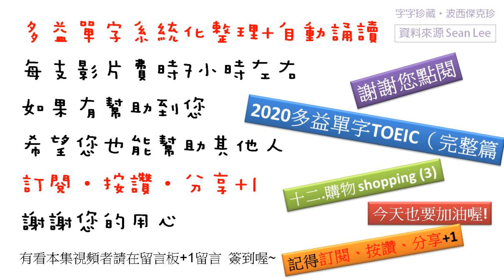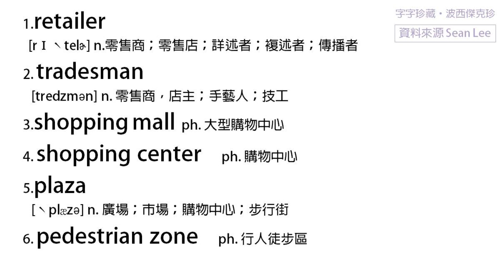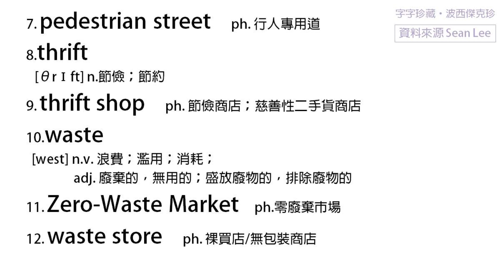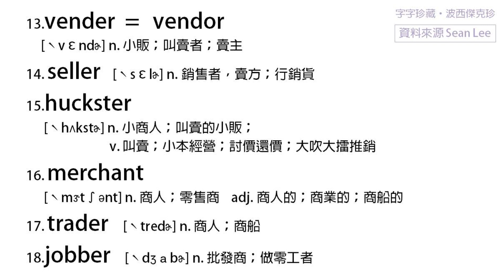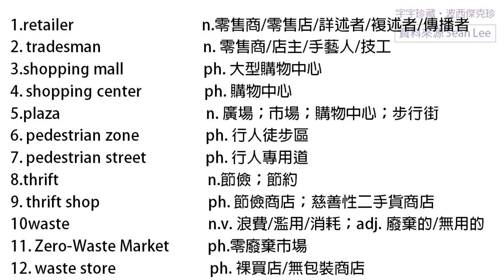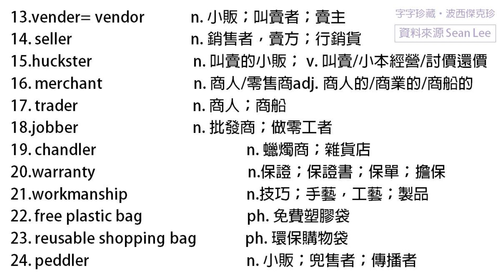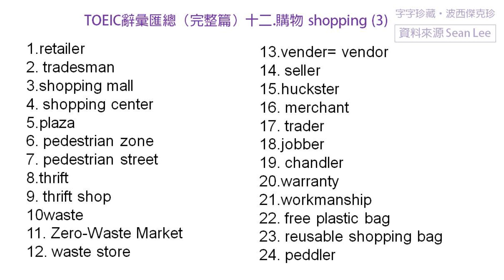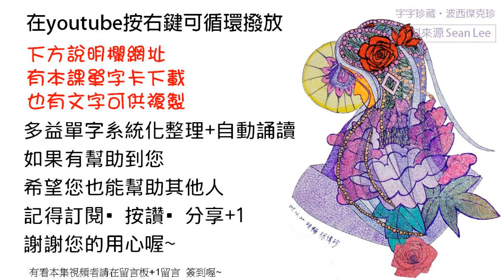多益單字2020TOEIC（12-3）購物 跟著唸 無痛背24個多益單字 系統整理 多益考試 多益準備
2020詩經白話翻譯逐句講解、成語用典、歷史故事、帝王故事、賢君昏君、古文賞析、古典文學、傳統文化、字音字形、文學賞析、心得分享、古人風華、國學常識